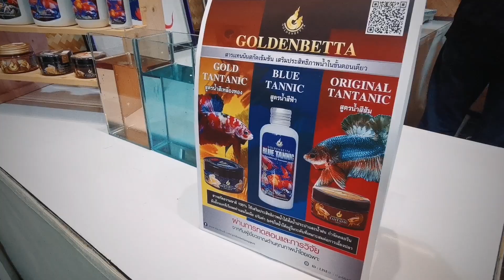นิทรรศกาล SIAMESE FIGHTING FISH ที่ซีคอนสแควร์ 18-22 ก.ย.62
ประชาสัมพันธ์ กดเข้ากลุ่ม Goldenbetta Event
18-22 ก.ย.62นี้ ที่ซีคอนสแควร์  มีนิทรรศการมีชีวิต จัดโดยชมรมอนุรักษ์และพัฒนาปลากัดพื้นบ้าน

✅ จัดแสดง Plakad สวยงามหลายหลากพันธุ์  Plakad พื้นบ้าน จากบรีดเดอร์ในเครือข่ายชมรม อนุรักษ์และพัฒนาปลากัดพื้นบ้าน

✅ จัดแสดงPlakad สีมงคล ทอง เงิน นาก จากGOLDENBETTA

✅ บรีดเดอร์ เพื่อนๆ เกษตรกร มีปลาสวยๆ ให้ได้เลือกรับไปเลี้ยงที่บ้าน  หลายบูธด้วยค่ะ

✅ผลิตภัณฑ์ของเรา ช่วยSUPPORT การเลี้ยงให้ง่ายภายใน 1ขั้นตอน และปลามีคุณภาพชีวิตที่ดี
มีวางจำหน่ายที่บูธ ชมรมอนุรักษ์และพัฒนาปลากัดพื้นบ้าน

ปล. หากมีงานดีๆจะประชาสัมพันธ์ให้ทราบในกลุ่มนะคะ ตอนนี้บูธที่ชมรมอนุรักษ์พัฒนาปลากัดพื้นบ้านจัดไว้ เต็มแล้วค่ะเพราะว่ากลุ่มเราสร้างหลังจากการประชาสัมพันธ์งานนี้ไปต้องขออภัยด้วย